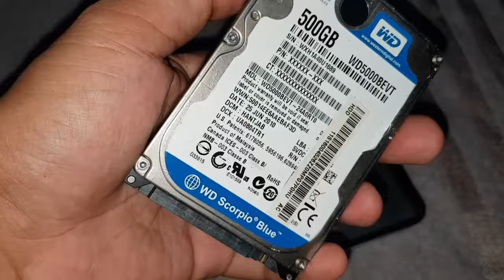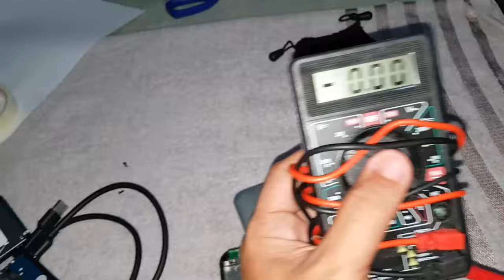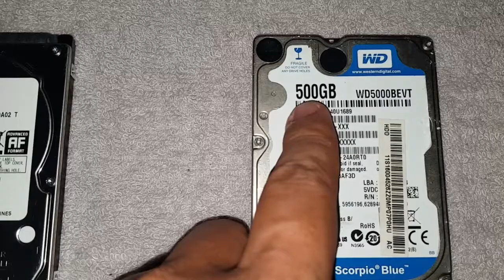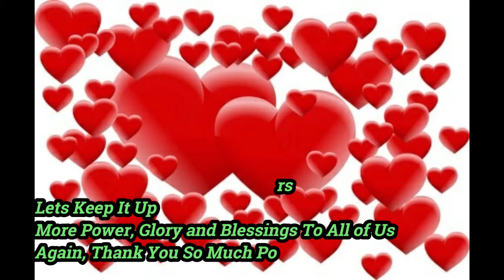How to Repair Enclosure HDD of a Laptop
Hello/Hi Po, Eto Po Bagong Youtuber/Vlogger po na Gustong Makapag Share at Bigay ng mga Importante, Informative at Very Useful Vlogs Across Motorcycles, Cars, Health, Medicine, Food, Family, Relationships, Money, Electronics, Gadgets, Assorted Tutorials, Unboxings, Movies, Music/Songs, Mechanic/Mekaniko, Computers, Laptops, Do it Yourself (DIY), Technology, Trabaho at Kung Anu-Anu pa pong mga Vlogs at Documentaries na Alam ko at Alam ng Lahat ng Best at Close Friends na magiging part ng Vlogs ko at saka Passion ko at Nila na Very Useful at Makakatulong at gusto ko din po ipagpatuloy ang aking passion at pagmamahal sa pag gawa ng mga Vlogs saka Documentaries at Iba’t ibang bagay na lubus na Makaka uplift, Makakatulong at Makakabuti sa Ibang Tao lalong lalo na sa ating mga kapwa Pilipino. More and More Documentaries, Videos and Vlogs to come sa Youtube Channel ko po. Maraming Maraming Salamat po sa Pagmamahal, Pagtulong at Supporta My Beloved Co-Filipino Youtubers/Vloggers. Love Lots Po Francis PM. Thank You Very Much Po. Mabuhay Tayong Mabubuting Pilipino Vloggers/Youtubers.